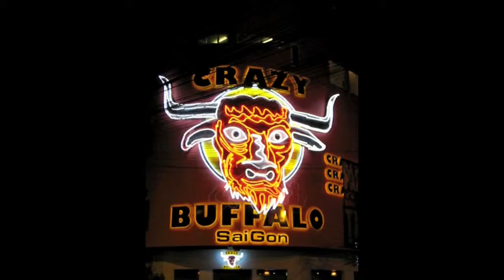Crazy Buffalo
Workout video I made while in Ho Chi Minh City, Vietnam a.k.a Saigon. It's kind of a spoof of the movie Dodgeball and Global Gym tv ad. The beginning is a sound clip from Monty Python's Search for the Holy Grail.